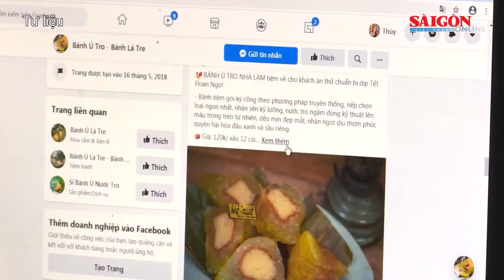Bánh ú tro, hoa cắt cành hút khách dịp Tết Đoan Ngọ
Ngày 13-6, trước Tết Đoan Ngọ (hay còn gọi là Tết Mùng 5) một ngày, thị trường mua sắm tại một số nơi trên địa bàn TPHCM có phần nhộn nhịp. Tại một số điểm bán, sức mua nhiều mặt hàng như trái cây, đặc biệt là vải thiều, hoa tươi đã tăng gấp đôi so với ngày trước đó.